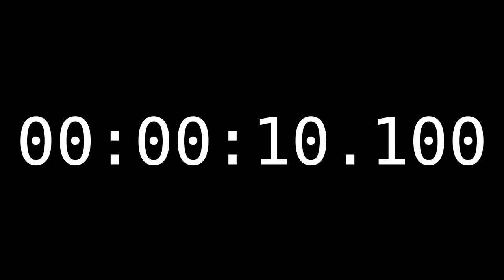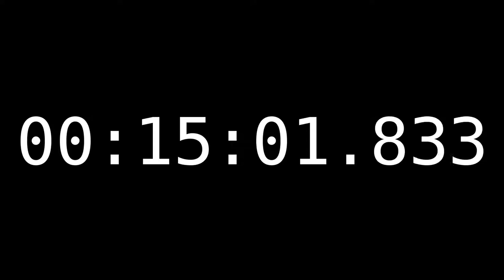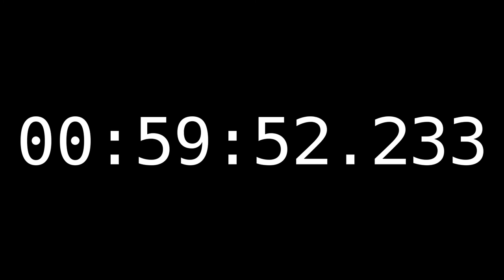タイムコード 60分 (VeraMono, 60fps) [FC-T00130] 【フリー素材】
・動画内で時間計測の表示などに活用できます
・余白時間が無いため挿入位置がわかり易い
・1/100～1/1000は、00、16、33、50、66、83の繰り返しになります